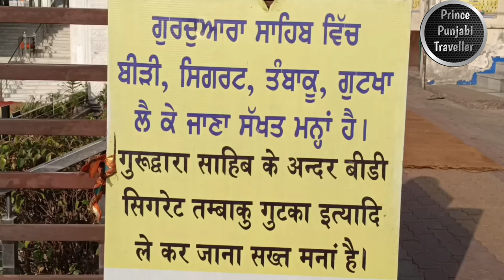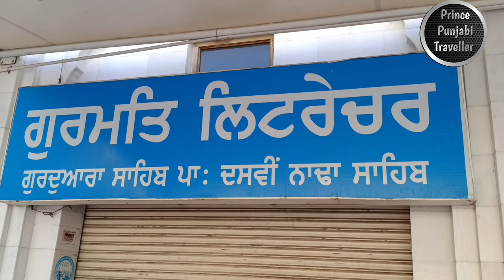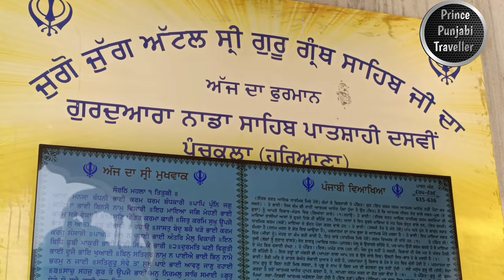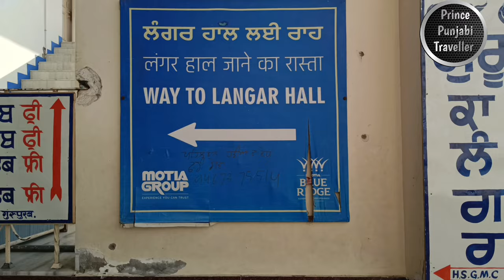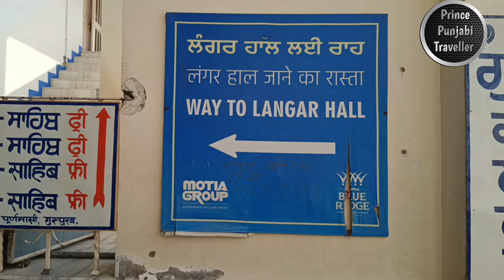Gurudwara Nada Sahib | Panchkula | Haryana | Prince Punjabi Traveller 🧳 🙏🏻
Gurudwara Nada Sahib is a Sikh Gurudwara located in the Panchkula district of the Indian state of Haryana. It is situated on the banks of the Ghaggar-Hakra River in the Sivalik Hills of Panchkula. The Gurudwara commemorates the visit of Tenth Sikh Guru with his victorious Army on their return journey from Paunta Sahib to Anandpur Sahib. It is also the site where Guru Gobind Singh Ji halted while travelling from Paonta Sahib to Anandpur Sahib after the Battle of Bhangani in 1681.

The place remained obscure until nearby villager Bhai Motha Singh discovered the sacred spot and raised a platform to memorialize the Guru's visit. Nothing more is known of the devout Motha Singh nor of the date of the establishment of the Manji Sahib, except that the shrine was under the Dharmarth Board of Patiala and East Punjab States Union (PEPSU) in 1948 and was taken over by the Shiromani Gurdwara Parbandhak Committee (SGPC) after the merger of the state with Punjab in 1956.

Battle of Bhangani was fought between Guru Gobind Singh's army and Bhim Chand (Kahlur) of Bilaspur on 18 September 1686, at Bhangani near Paonta Sahib. Number of Rajput Rajas of Shivalik Hills participated in the war from Bhim Chand (Kahlur)‘s side.[1] It was the first battle fought by Guru Gobind Singh, the tenth Sikh Guru, at the age of 19.[2] The Bachitar Natak mentions that the battle resulted in the victory of the Guru's forces and the enemy forces fled from the battlefield.

The Guru, though victorious, did not occupy the conquered territory. Some historians such as H. Raturi, Anil Chandra Banerjee and A. S. Rawat speculate that the battle must have ended without conclusive result, since the Guru's victory is not reflected in any territorial annexations. The Guru entered into an understanding with Bhim Chand soon after the battle. However, this was most likely because the Guru was not after territorial gains, behaving as his great grandfather Guru Hargobind had done when winning battles against the Mughals.